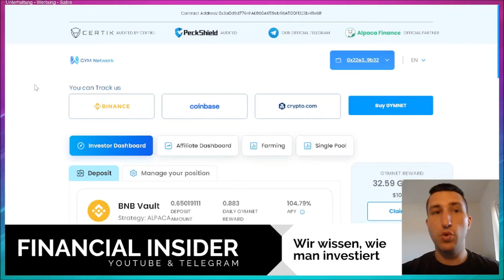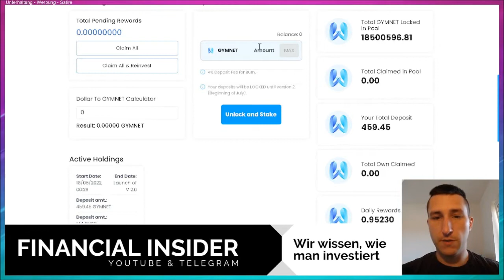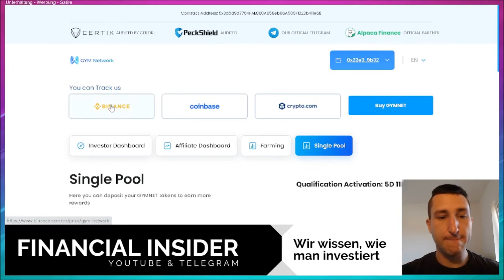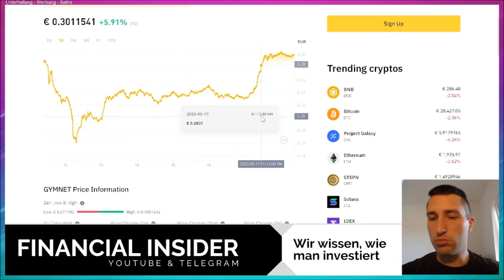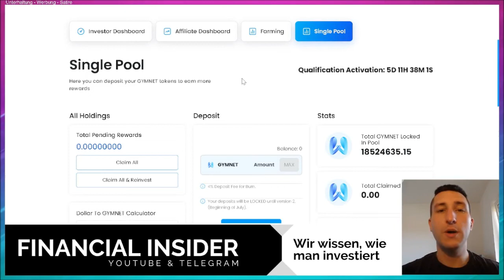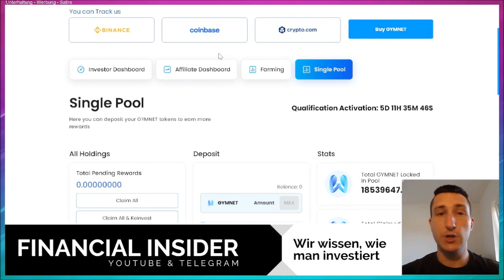💪GYMNET Rewards wieder anlegen - Erträge durch Staking!💪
Endlich ist er da: Der GYMNET Single Pool. Nun können wir auch unsere verdienten GYMNET-Rewards wieder anlegen und erhalten somit noch mehr Rewards. Ich informiere Euch weiterhin über weitere Neuigkeiten in Bezug auf GYM Network. Meines Erachtens geht alles wunderbar voran und Neueisteigen haben eine super Gelegenheit hier doch noch günstig einzustiegen.

Es handelt sich hier um reine Unterhaltung & Information. Es findet keine Anlageberatung statt. Es werden keine Empfehlungen abgegeben. Der Inhalt des Videos beruht auf persönlichen Erfahrungen und sagt lediglich aus, was bei mir funktioniert. Bitte alles selbst prüfen und eigene Erfahrungen sammeln. Bei jeder Investition besteht die Möglichkeit, sein Kapital teilweise oder gänzlich zu verlieren.

💚Falls Ihr die Gelegenheit für Euch auch erkannt habt, braucht Ihr nur eine MetaMask-Wallet und schon kann es losgehen*:

Hier noch meine restlichen Projekte
- 💚 bedeutet, dass ich jederzeit wieder investieren/nutzen würde
- 💛 bedeutet, dass es (noch) experimentell ist
(die aufgelisteten Investments oder Tools nutze ich zum Zeitpunkt des Uploads aber alle auch selbst. Bitte immer ins neueste Video für die aktuelle Linkliste schauen):

Mit dem Code REL16185 spart Ihr 0,5% Gebühren

💚465% jährliche Rendite ohne eigenes Startkapital
+ 2,5% Sofort-Cashback auf alle Eure Investments*:

*Es handelt sich um einen Empfehlungslink. Ich erhalte dadurch eine kleine Vergütung, Euch entstehen keine Nachteile. Die Nutzung des Links ist natürlich freiwillig, hilft mir aber, meine Arbeit für Euch fortzuführen.

Hier noch eine Kanalempfehlung, die sich an Auswanderer richtet,
welche passives Einkommen generieren wollen: